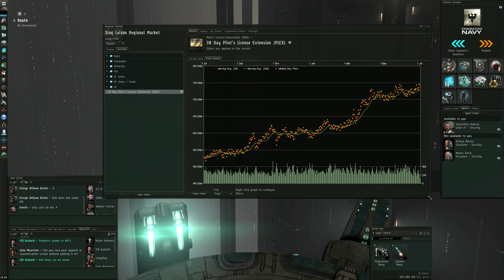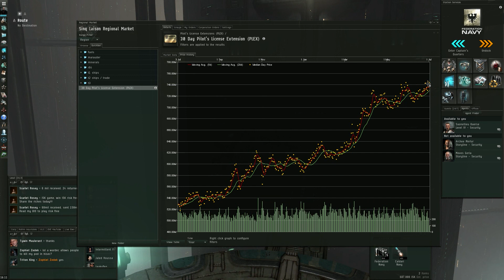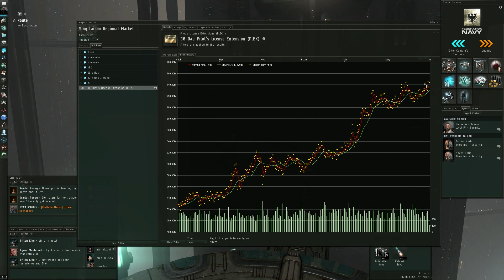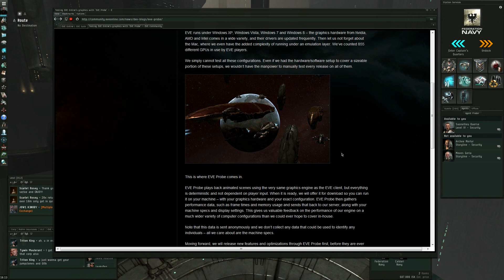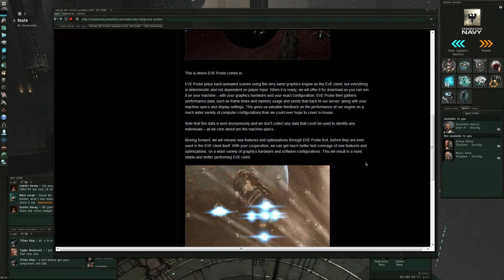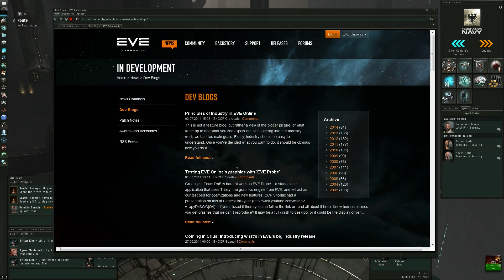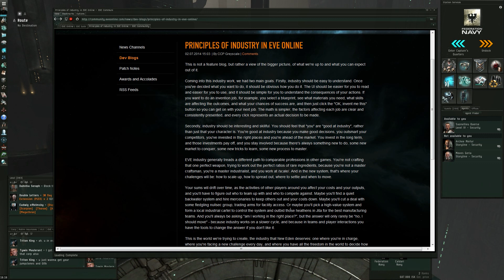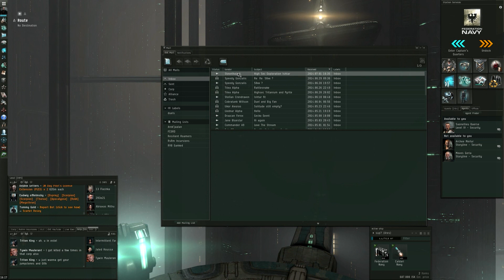EVE Online - Plex and stuff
A discussion on Plex, two dev blogs and an interesting Ishtar fit.